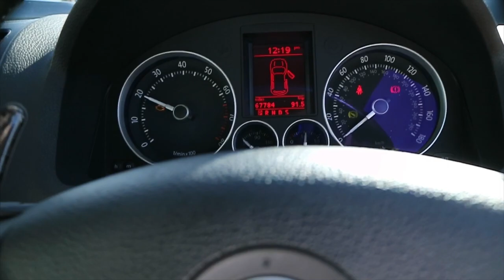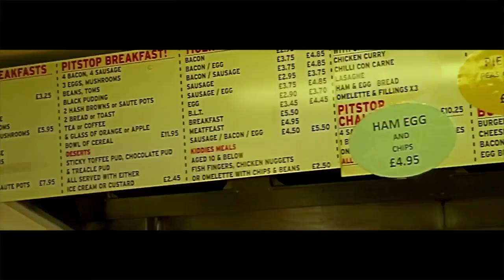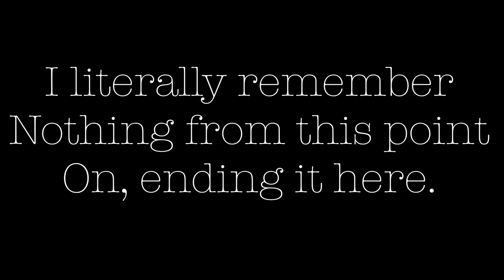Why doesn't my Nanny drive?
And that is why my nanny doesn't drive little list to the equipment and gear I use.

Main vlog camera - Canon M3 mirror less

Editing software:
I use Lumafusion on the IPad Pro

Tracks in this vlog were produced by Westy - Westy Productions

And Slam